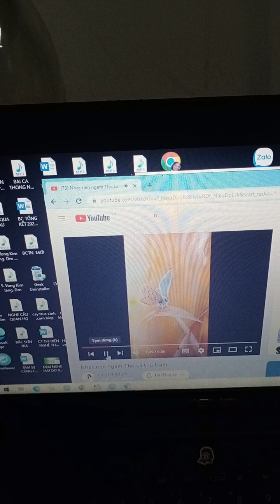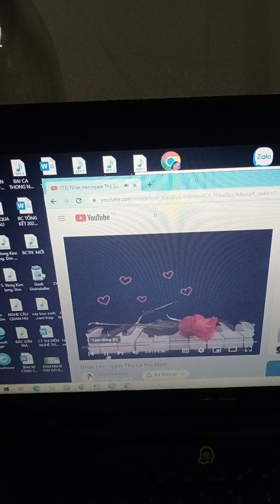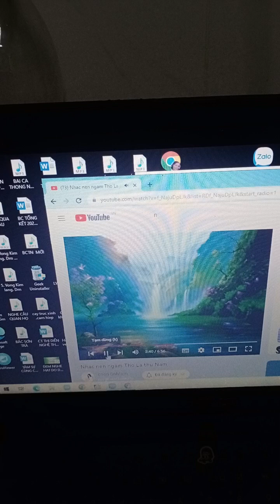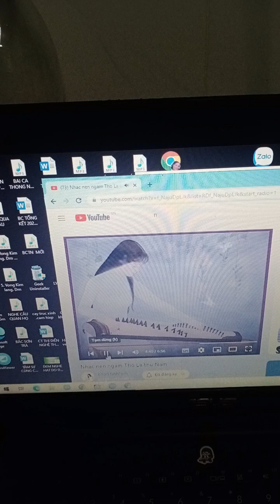GIAI ĐIỆU THI ĐÀN